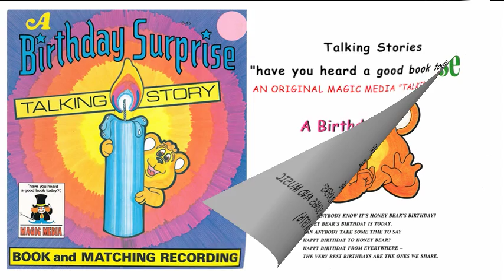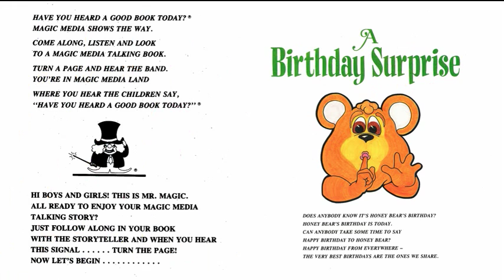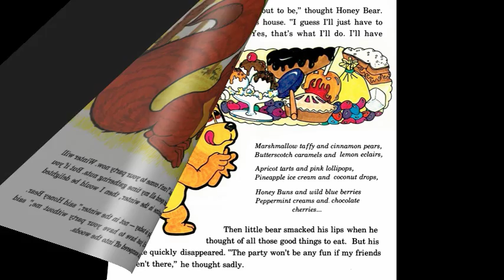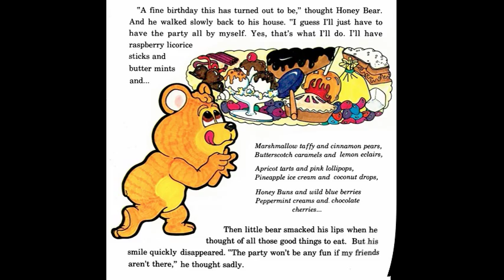A Birthday Surprise "Talking Story"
Magic Media "Talking Story" (circa) 1976. Classic Children's book and matching word-for-word CD and DVD. Re-released original Magic Media "Talking Story".